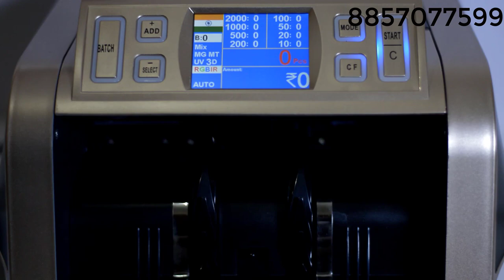Automatic money counter with fake note detector of notes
Automatic money counter with fake note detetor
Now no need to count bundles of notes manually
Automatic money counter with fake currency detetor is there to make youre work easy. This device note only counts bundles of notes within seconds with accuracy. But fake currency note can also be detected immediately automatically by using water mark & UV option automatically
Especially for banking sector, financial firms, supermarkets,hotels, jewellers, this automatic money counting machine with fake currency detector is really a must by product.